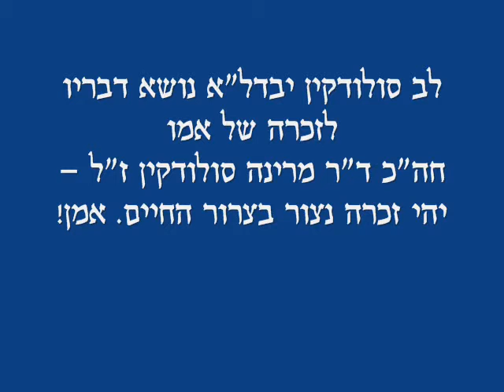לב סולודקין כנס לזכרה של מרינה